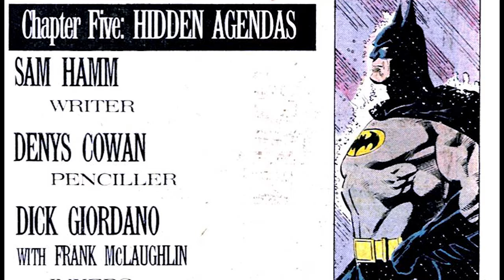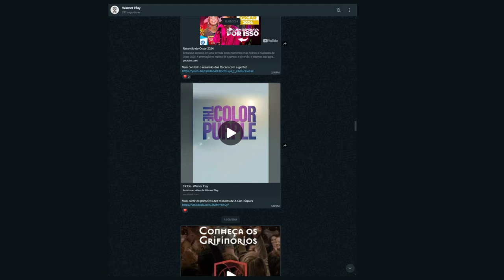A Evolução dos trajes do Batman nas HQ´s e nos Jogos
Acompanhe conosco a incrível jornada do icônico uniforme do Batman ao longo de seus 85 anos de história! Desde sua estreia em 1939 até as versões mais sombrias e táticas dos dias de hoje, exploraremos cada detalhe dessa evolução épica.